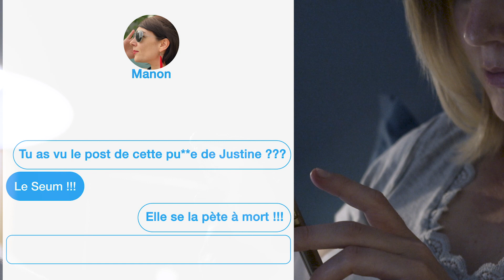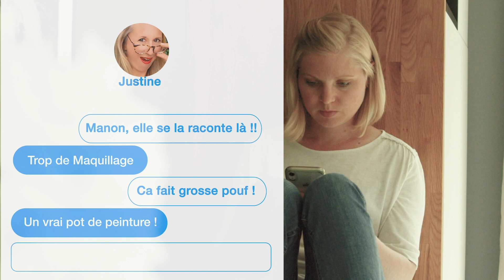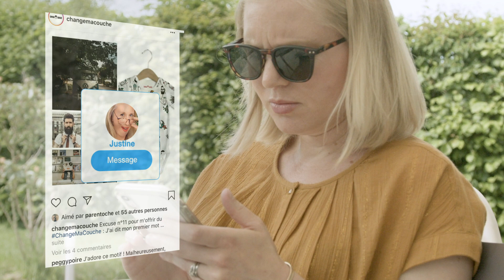Saint Hilaire - Personal Branding